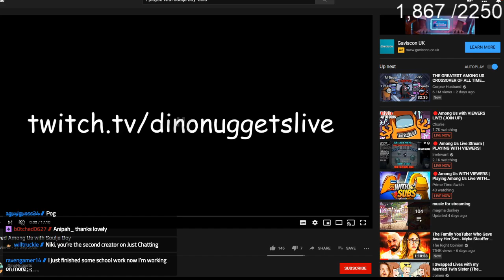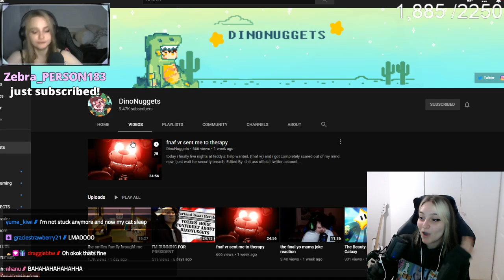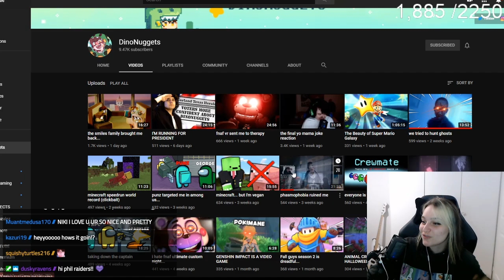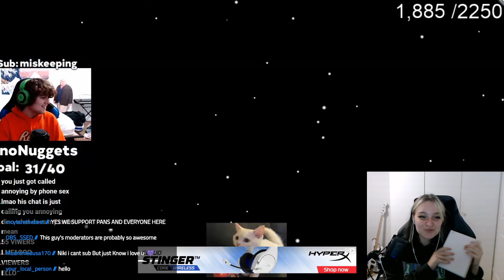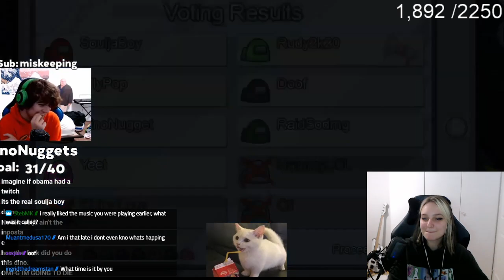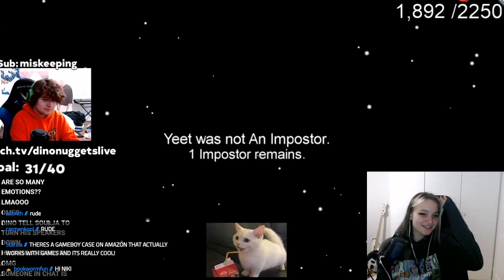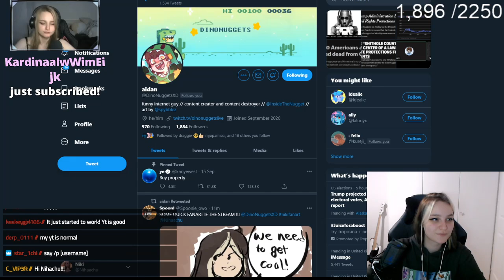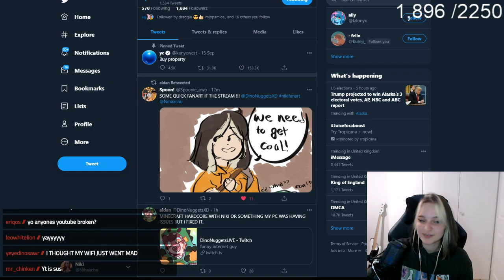[Niki Beats Hardcore] With DionoNuggets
Original broadcast date: Nov, 11 2020

Fun fact of the day: A Radioisotope Thermoelectric Generator, or RTG for short, is a nuclear powered power generator that powers things like rovers and exploration probes in space. It does not generate a current like reactors here on earth, instead it uses the natural radioactive decay of fissile material (Such as Uranium) to generate heat, which then generates a current. The unfortunate side of this is that RTGs have a limited lifespan as the fissile material will eventually decay away, hence why the Voyager probes are nearing the end of their operable lifespan. (Also who are reading these fact anyway? I take the time to write these, just wondering if anyone is seeing this ~Nova)